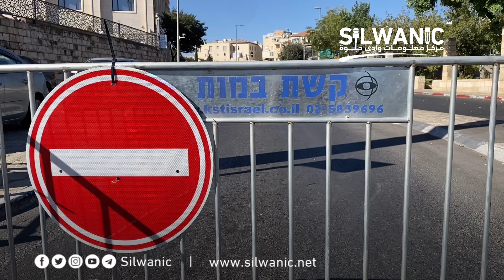جولة في شوارع مدينة القدس في عيد "الغفران".. اغلاقات لشوارع ومفارق وتقاطع طرقات رئيسية واخرى فرعية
جولة في شوارع مدينة القدس في عيد "الغفران"..  اغلاقات لشوارع ومفارق وتقاطع طرقات رئيسية واخرى فرعية بالمكعبات الاسمنتية والسواتر الحديدية ومركبات الشرطة